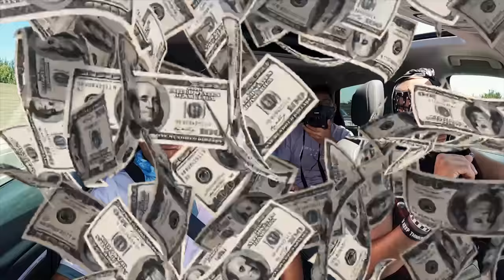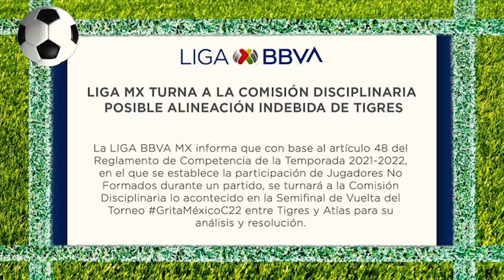JORGE CAMPOS “el Brody” & Escorpión AlVolante en Los Angeles! Quién es el mejor portero de México?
Hoy su dios subió a un disque ex futbolista que se siente el mejor portero de este país, ustedes qué creen?